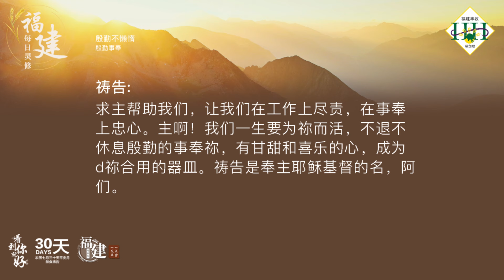福建每日灵修 | 19-01-2024 | Hokkien Daily Devotion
殷勤不懒惰
殷勤事奉

经文:
罗马书 12:11
殷勤不可懒惰，要心里火热，常常服事主。

故事:
爱迪生热爱他的工作，有时候一天只睡四小时，工作的时间长达十八小时以上。别人看来，他简直是一个苦命人。但是他自己说：「我这一世人从来没有不工作的一天。我每一天都在实验室玩耍，快乐无比。」当他八十岁高龄的时候，有人问他什么时候退休。爱迪生回答：「大概在我丧礼前的两三天吧！」

默想:
弟兄姐妹，你用什么心情面对你的工作或是教会的事奉呢？是一个苦工还是每天欢喜快乐的事情呢？让我们学习在工作有敬业乐群的心，在事奉中有甘心乐意的心，并且从中间得到喜乐。

祷告:
亲爱的天父上帝，是祢先爱我们，吸引我们归向祢。祢的爱改变了我们的生命，成为我们动力和热情的生活，过丰盛的生命。求主帮助我们，让我们在工作上尽责，在事奉上忠心。主啊！我们一生要为祢而活，不退不休息殷勤的事奉祢，有甘甜和喜乐的心，成为祢合用的器皿。祷告是奉主耶稣基督的名，阿们。

(参考资料:心灵驿站的333页)